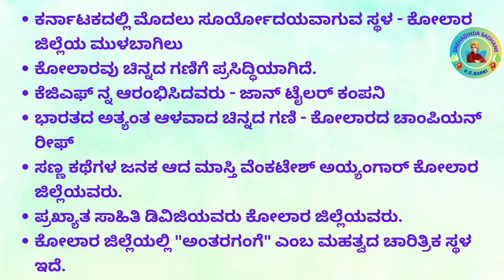ಕೋಲಾರ ಜಿಲ್ಲೆಯ ವಿಶೇಷತೆಗಳು | Most useful for all types of competitive exams..🌈Kolar District🌈💐